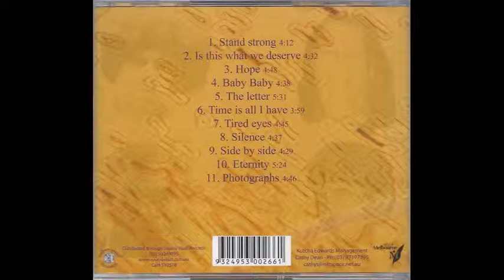Kutcha Edwards - Tired Eyes